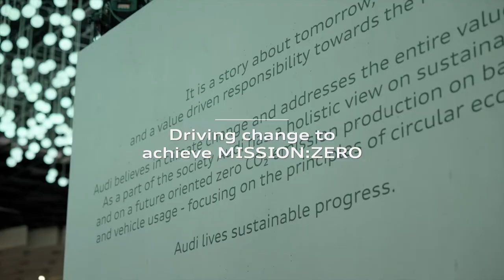Audi x Greentech Festival Singapore at a glance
Audi and Greentech Festival Singapore are on a shared journey towards MISSION:ZERO.

Alongside innovators and thought-leaders, Greentech Festival Singapore hosted international discussions on ideas revolving around sustainability. From bootcamps to panel discussions, watch the highlight film for a recap of what happened here in the garden city.